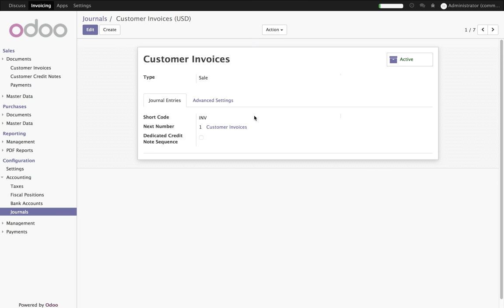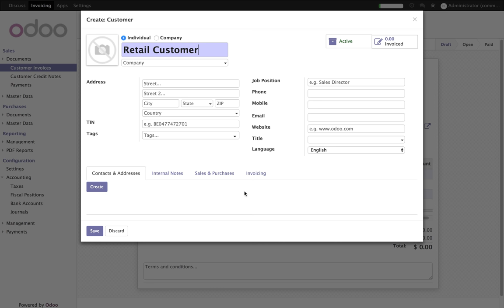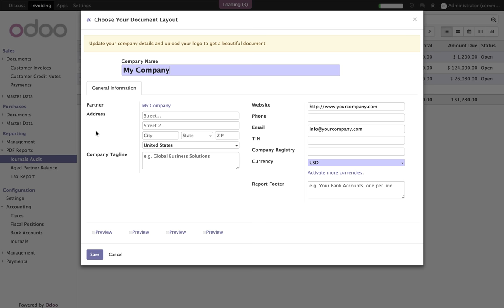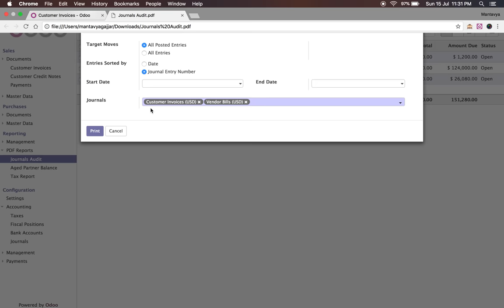Reset invoice numbering based on the date range, monthly invoice book